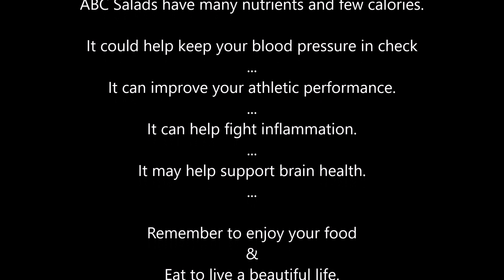2 Easy ABC Salads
Here are 2 of my favorite salads
Salad 1
Apple. Carrots. Beets.
1 Orange freshly juiced
1/8 tsp. sea salt
1/8 tsp. of freshly ground pepper
2 tbsp. Extra virgin olive oil
1 Apple
1/2 large beet
2 Carrots

Combine orange juice with sea salt, freshly ground pepper and 2 tbsp. extra virgin olive oil.
Box grate apples, beets and carrots, add juice blend and serve.

Salad 2
1/8 tsp. sea salt
1/8 tsp. of freshly ground pepper
1 tbsp. Extra virgin olive oil
1 Apple
1/2 large beet
1/2 Coconut
Box grate apples, beets and coconut, add sea salt, freshly ground pepper, 1 tbsp. extra virgin olive oil and serve.

This salad can be consume on it's own or served as a side dish to a complimentary meal.